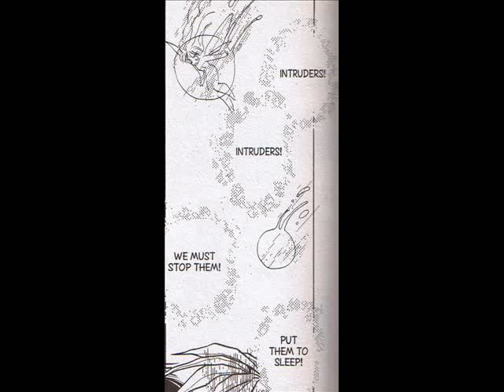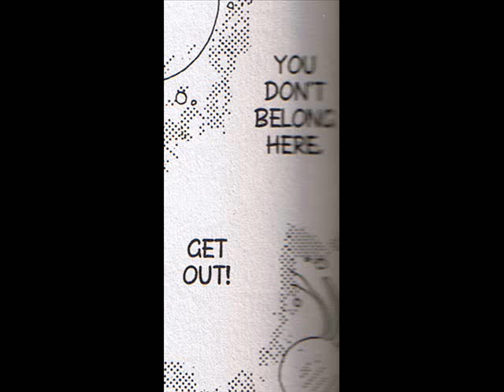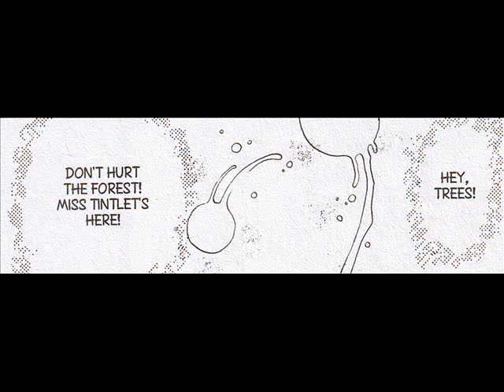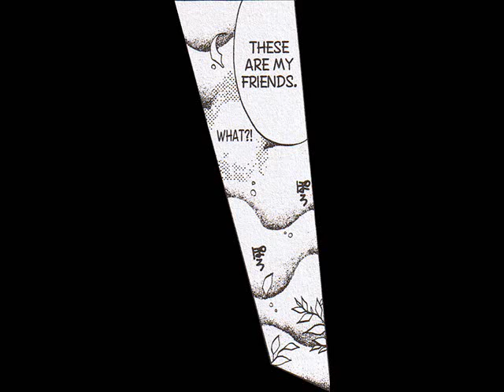Dragon Knights manga 7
Oh man this one was hard to stick in to ten minutes!

Chapter 7
Let Sleeping Knights Lie